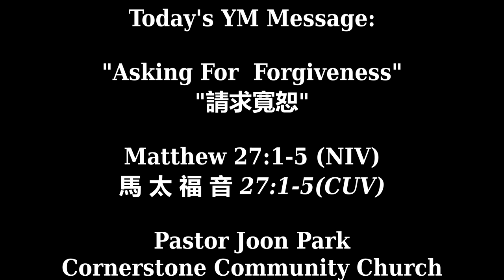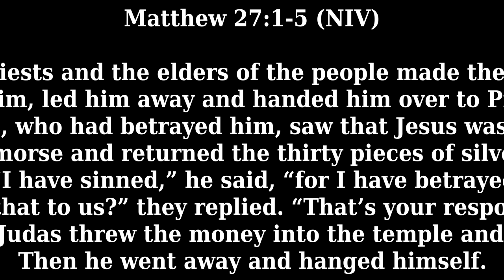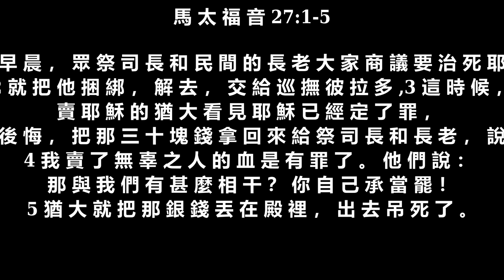Asking For Forgiveness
Today's Youth MessageL

Matthew 27:1-5

Early in the morning, all the chief priests and the elders of the people made their plans how to have Jesus executed. 2 So they bound him, led him away and handed him over to Pilate the governor.

3 When Judas, who had betrayed him, saw that Jesus was condemned, he was seized with remorse and returned the thirty pieces of silver to the chief priests and the elders. 4 “I have sinned,” he said, “for I have betrayed innocent blood.”

“What is that to us?” they replied. “That’s your responsibility.”

5 So Judas threw the money into the temple and left. Then he went away and hanged himself.

Chinese Translation:

到 了 早 晨 ， 眾 祭 司 長 和 民 間 的 長 老 大 家 商 議 要 治 死 耶 穌 ，

2 就 把 他 捆 綁 ， 解 去 ， 交 給 巡 撫 彼 拉 多 。

3 這 時 候 ， 賣 耶 穌 的 猶 大 看 見 耶 穌 已 經 定 了 罪 ， 就 後 悔 ， 把 那 三 十 塊 錢 拿 回 來 給 祭 司 長 和 長 老 ， 說 ：

4 我 賣 了 無 辜 之 人 的 血 是 有 罪 了 。 他 們 說 ： 那 與 我 們 有 甚 麼 相 干 ？ 你 自 己 承 當 罷 ！

5 猶 大 就 把 那 銀 錢 丟 在 殿 裡 ， 出 去 吊 死 了 。